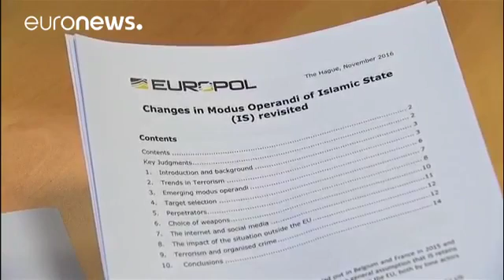Menace terroriste toujours très forte en Europe